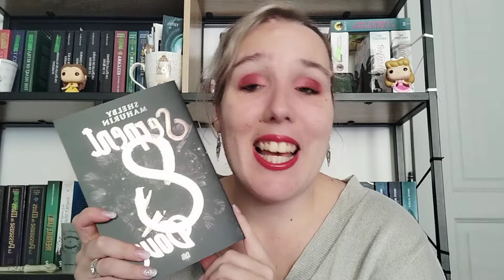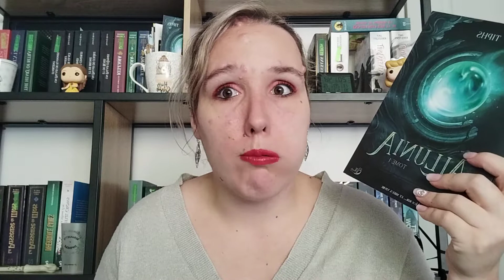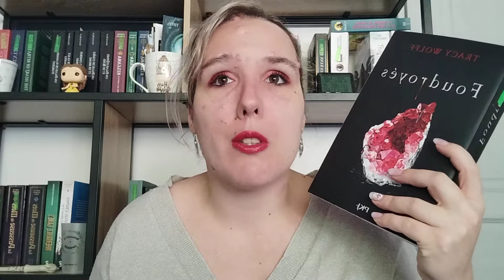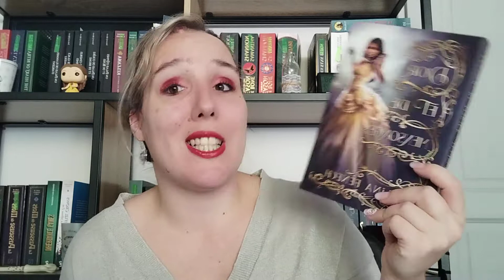#450 MA PAL AUTOMNALE 2022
Hello, aujourd'hui je vous partage ma pal automnale 😊

compte insta : Marie et ses passions booktube

mon vinted : mariebooktube